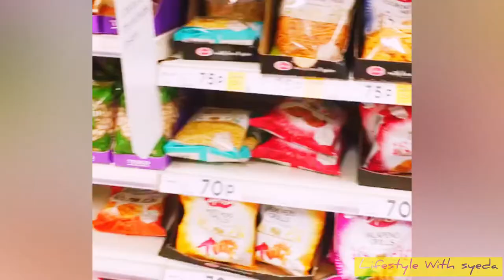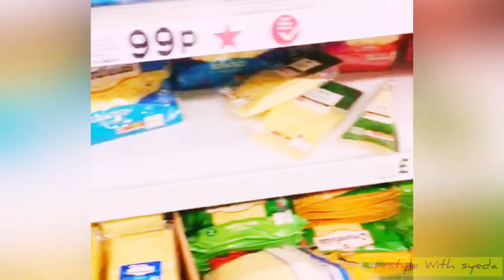Grocery Shopping Vlog with me during lockdown in uk!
Enjoy Beautiful Christmas Decoration and Lights 2020!

0:00 - beautiful Christmas decoration
0:12 - beautiful weather
0:48 - Christmas lights in shopping centre
1:04 - grocery shopping
3:20 - going back home from shopping